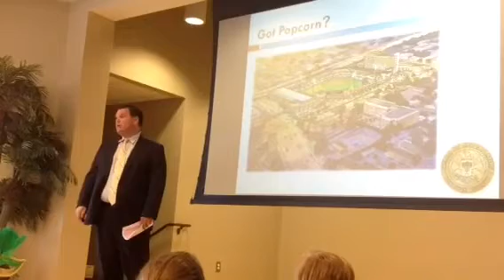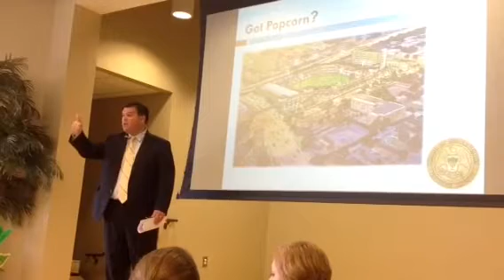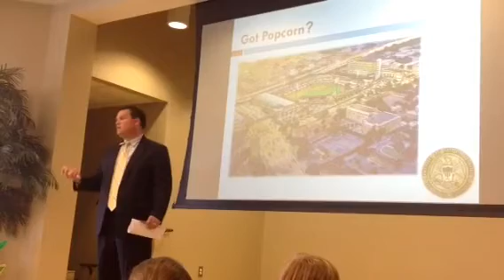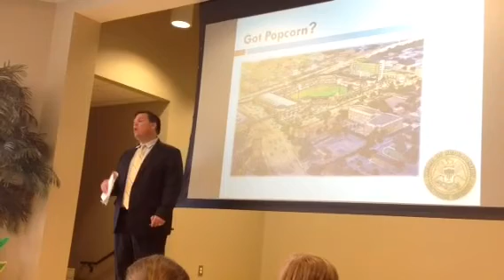Windy Swetman discusses Biloxi baseball stadium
For more see SunHerald.com.